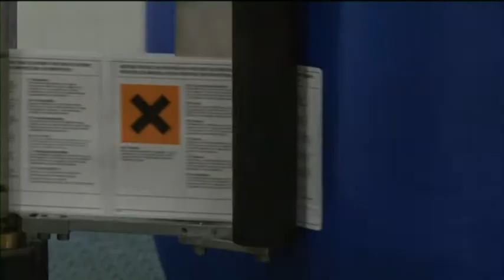Manager TV - Brugge - Genencor International - DuPont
- Genencor International - DuPont. Manager TV - online crossmediale video reportages voor het bedrijfsleven en over steden.